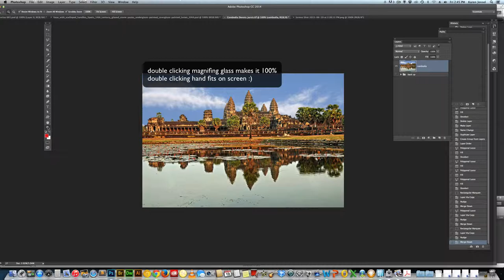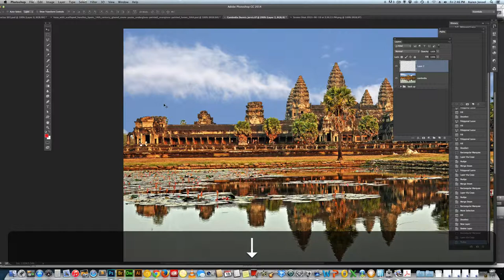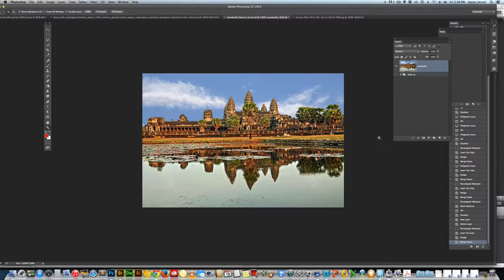Cambodia 1 Content Aware Color Correct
Photoshop, we use content-aware and various other methods to clear away elements not useful in the next exercise.  Merge down is used a lot and the polygon lasso tool as well.